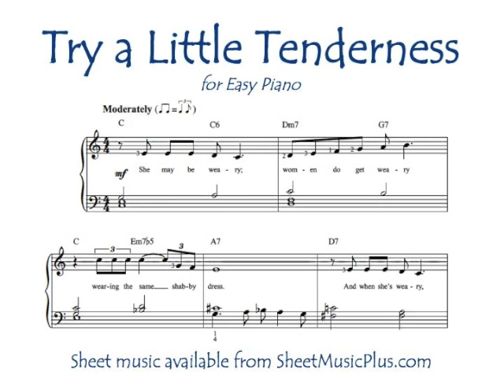Try a Little Tenderness (Easy Piano)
"Try a Little Tenderness" for Easy Piano, arranged by Mark Phillips (after a recording by Jimmy Durante). Sheet music available at SheetMusicPlus.com.